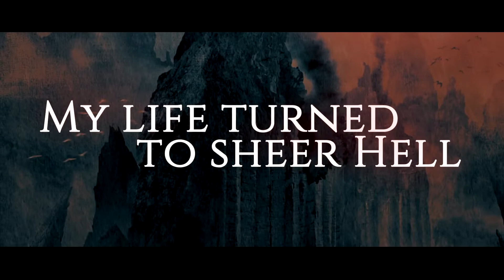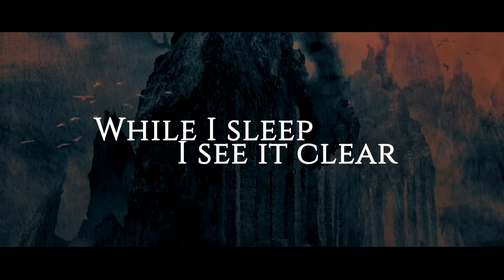Warhead - Disease (lyric video)